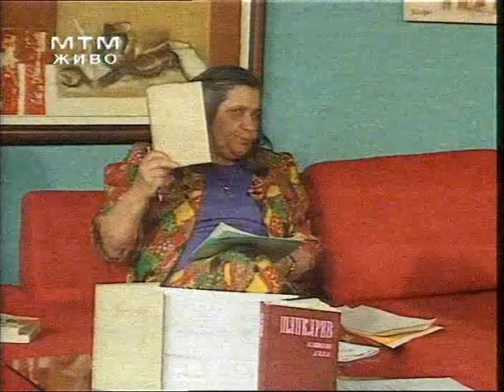Dragica Bozinova vo Kolosek Makedonski Jazik No2 joined